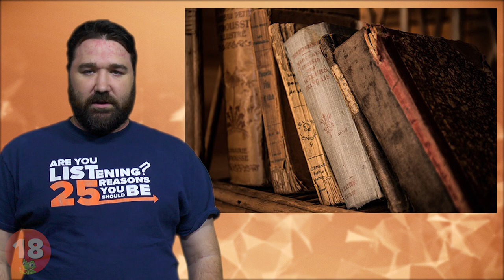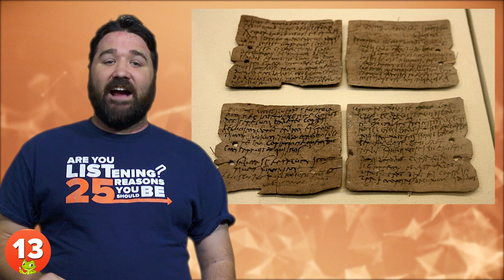25 Indispensable Roman Contributions To The World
Even though the Roman Empire is over 2,000 years old, its contributions to the world continue on today. Usually, we assume ancient people were backward and simple living, but that simply isn't true. We owe much of our own technology to the Roman people. From architecture to entertainment, Roman customs, knowledge, and designs have been handed down throughout the centuries. Curious to see what Roman wonders we take for granted? Here are 25 Indispensable Roman Contributions To The World.